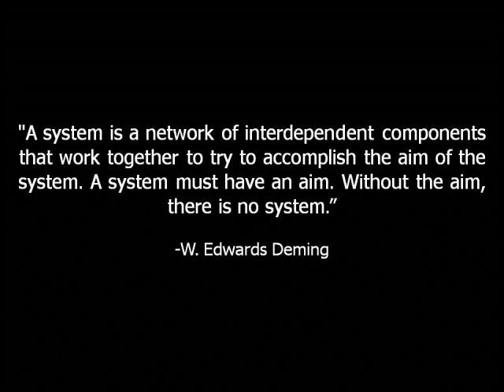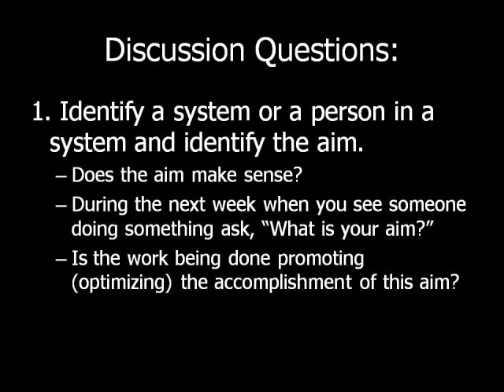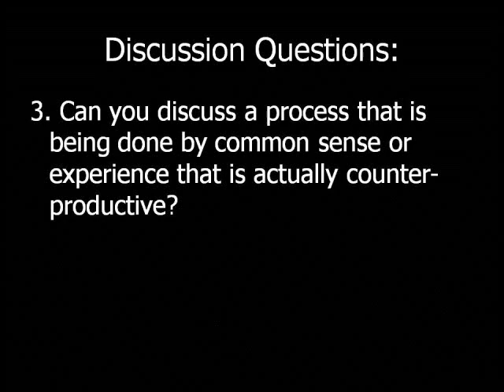Quality Improvement in Health Care: Profound Knowledge - Systems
W. Edwards Deming's Theory of Profound Knowledge is the foundation of quality improvement.  This theory has four parts: appreciation of a system, knowledge of variation, theory of knowledge, and knowledge of psychology.  This video uses the example of a mousetrap to review systems.